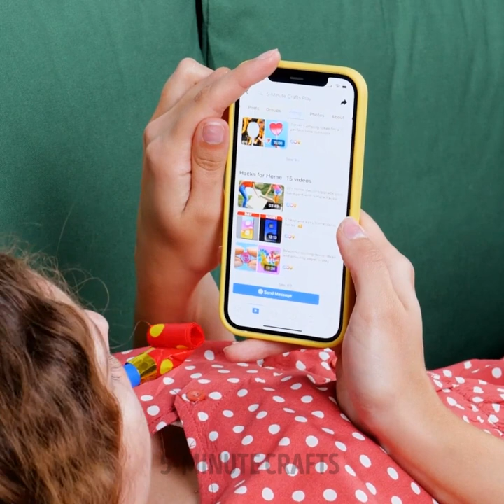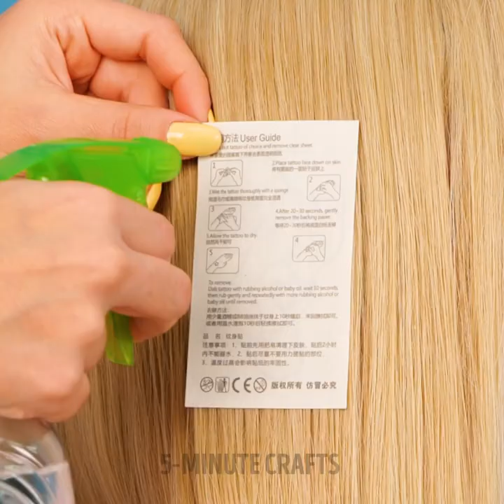Effective Life Hacks That Will Blow Your Mind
TIMESTAMPS:
00:19 Sterilizer
02:30 How to eat chips
05:20 Unusual straw
07:35 Yummy waffles
10:12 Crazy way to carry bags